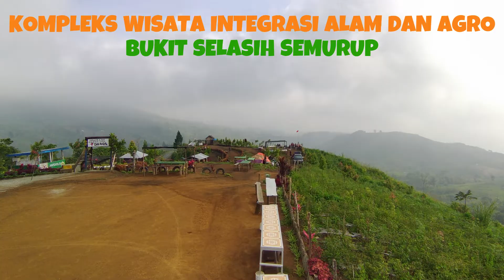WISATA TAMAN STRAWBERRY BUKIT SELASIH SEMURUP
Dalam ilmu kepariwisataan dimana pariwisata mengandung suatu kompleksifitas maka disebut Wisata Terintegrasi. Pada lokasi ini semua seperti sudah terpola oleh alam. Sebagai wahana camping ground, penginapan, pertanian dan lainnya terkelola dan dikelola oleh masing masing pemilik namun berada pada satu titik yaitu BUKIT SELASIH.
Sebab itu kami namakan sebagai TOURISM INTEGRATED.
Sebetulnya pemandangan dari arah sini bisa melihat kemanapun terutama Gunung Kerinci dan Danau Kerinci serta Kota Sungai Penuh. Dalam shootingan ini kami tidak beruntung, pagi pagi sudah dicocor kabut tebal. Namun mungkin bisa melihat video video dari channel lainnya.
Ikhsan MUchlisien Daraqthuni, Dipl Tourism, SE.Par. MPd.